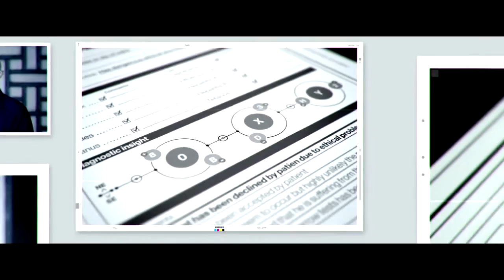HITMAN THE SARAJEVO SIX The Controller Trailer